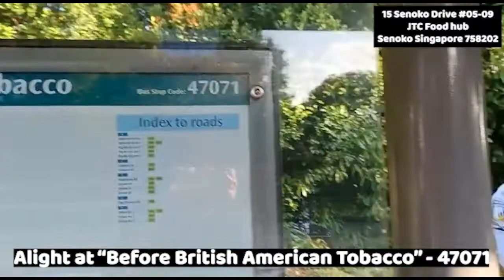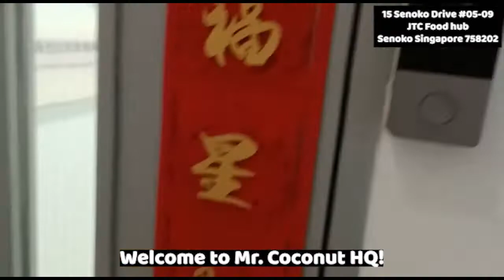Mr. Coconut HQ Walkthrough Video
Directions on how to get to Mr. Coconut HQ
路线指南：如何抵达椰子鲜生总部.